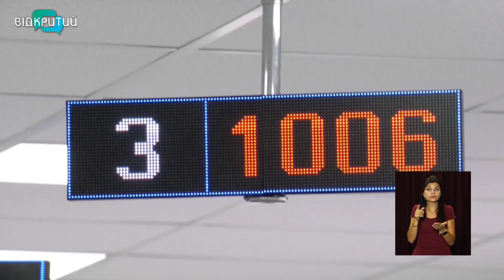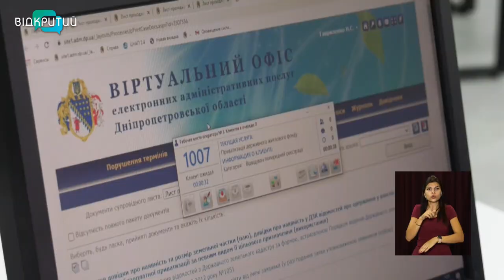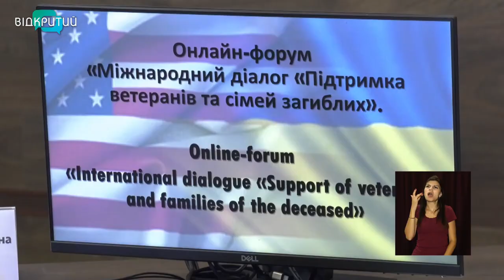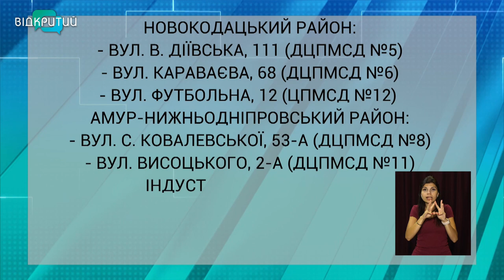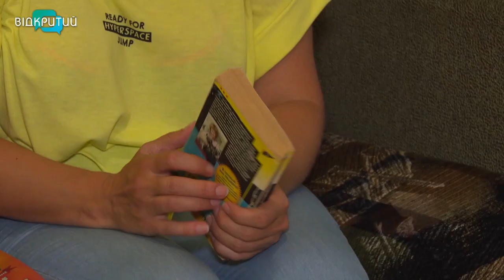Новини OPEN NEWS від 30 липня 2021 року 13:15